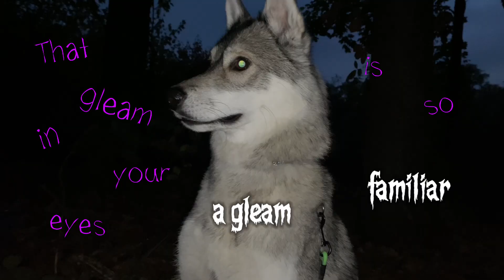Once Upon a Dream (DOG MEP) part 9